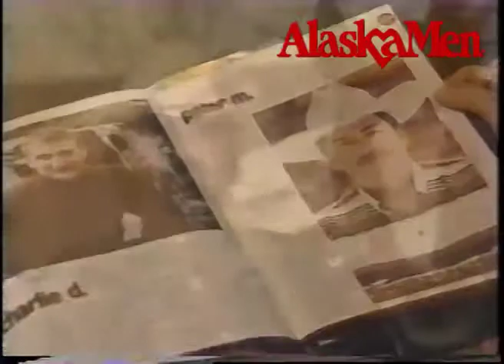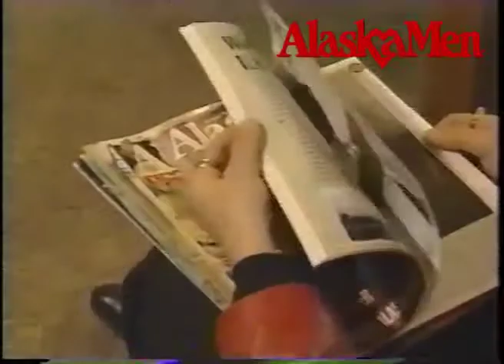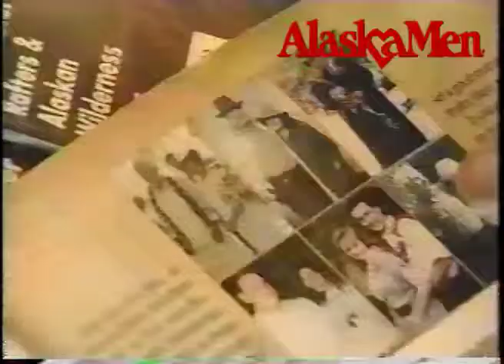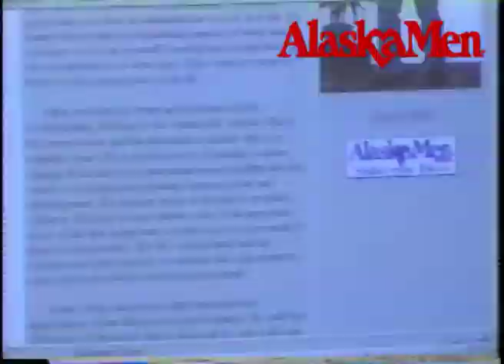Susie's AlaskaMen on Brazil's Globo TV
Brazil's biggest and most watched TV show, Globo TV, came to Alaska to interview Susie Carter and some of her AlaskaMen.  The show is narrated in Portuguese.